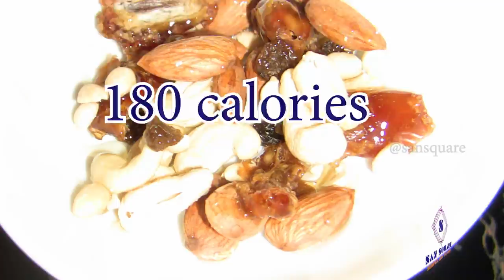7 Days diet plan | 1000 Calories weight loss diet plan to lose 7 kgs in a week fast | San square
7 Days diet plan | 1000 Calories weight loss diet plan to lose 7 kgs in a week fast | San square

Raw flax seeds

Flax seeds powder

MY OTHER VIDEOS ARE HERE

Hi dears,

I am preparing this recipe  in a healthy way and hope u all like this and I
wish u everyone to live a healthy and happy life.

lose7kgsin7days, lose 7 kgs in a week fast, how to lose weight fast, 7 days diet plan for weight loss, weight loss diet plan, 7 day diet plan for weight loss,
weight loss diet plan 7 days,
weight loss diet plan low carb,
quick weight loss diet plan,
vegan for weight loss meal plan,